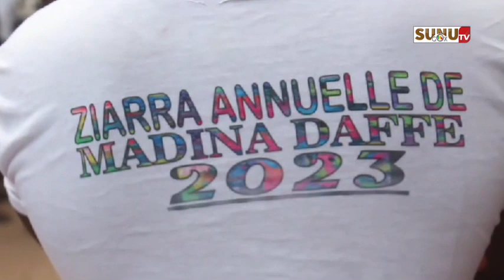Diouloulou/Ziarr Médina Daffé Édition 2023 : Le khalif interpelle les autorités